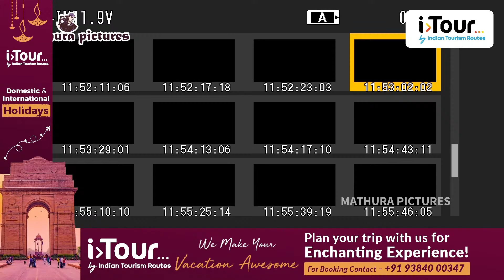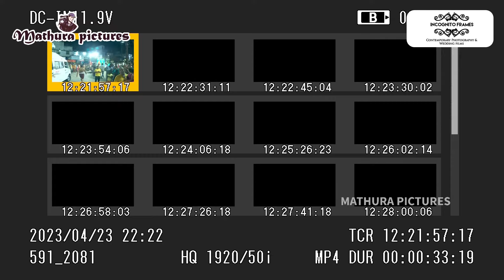23-04-2023 மதுரை மீனாட்சி சுந்தரேஸ்வரர் க‌ற்பக ‌விரு‌ட்ச‌ம் சிம்ம வாகனம் @MATHURA PICTURES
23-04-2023 மதுரை மீனாட்சி சுந்தரேஸ்வரர் க‌ற்பக ‌விரு‌ட்ச‌ம்  சிம்ம வாகனம்  @MATHURA PICTURES

Direction : B.Gopalakrishnan